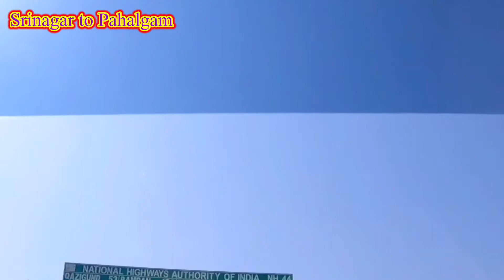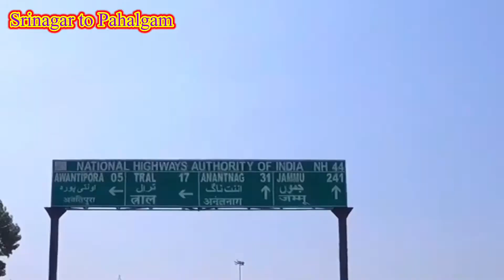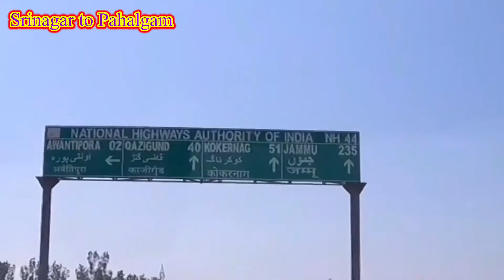இயற்கையின் மொத்த அழகு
Do like 👍
And
Support us 💯✨